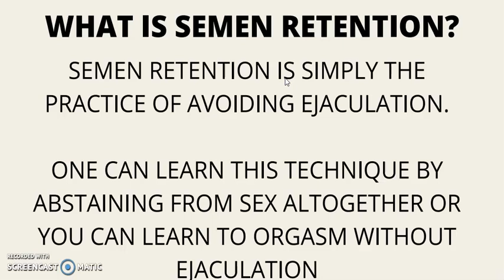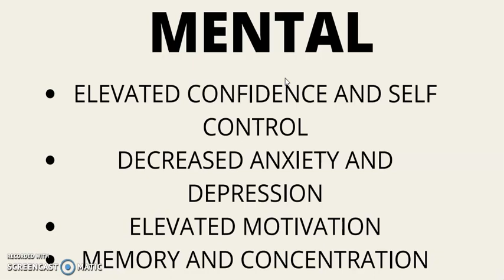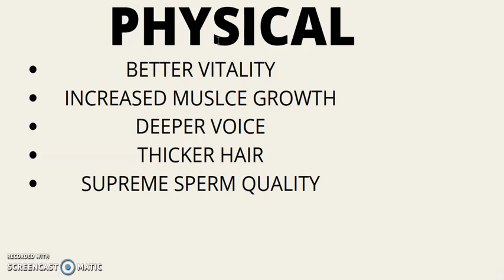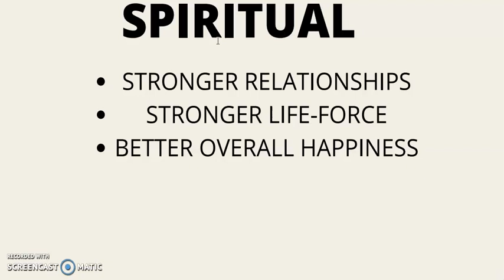Super Simple Semen Retention Benefits 2019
In the video above I have personally listed some super basic semen retention benefits.Most of these are what majority will experience in some shape, form or fashion.

ENTREPRENEUR COURSES BELOW

MENTAL CHANGING WEALTH MATERIAL

BOOK SHELF

🎯Taoist Secrets Of Love 👉 : Cultivating Male Sexual Energy

WITHOUT YOU THERE IS NO ME... THANKS

THANKS FOR YOUR SUPPORT If this VIDEO was valuable or if you want your question to be a priority over others give whatever you feel is the face value to the link below.☑️ CashApp